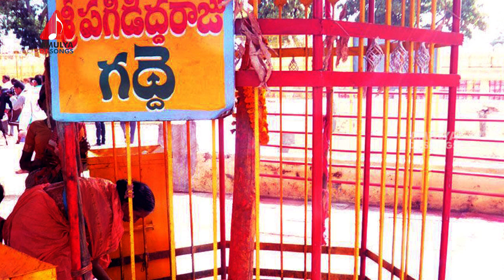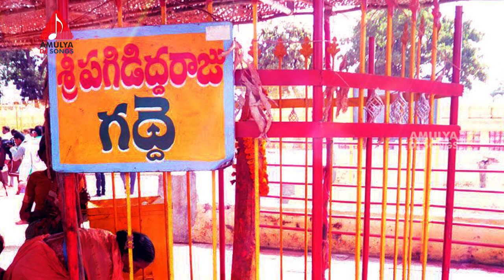Medaram 2024 Jatara Special | Silakaladi Gattanta Telugu Devotional Folk Song | Amulya DJ Songs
Medaram Sammakka Sarakka 2024 Jatara, special Telugu devotional folk songs. Listen to Silakaladi Gattanta Telugu devotional folk Dj Song on Amulya Dj Songs. Sammakka and Sarakka Jatara or Medaram a tribal festival of honouring the goddesses celebrated in the state of Telangana, India.The Jatra begins at Medaram in Tadvai Mandal in Warangal district.

It commemorates the fight of a mother and daughter, Sammakka and Sarakka, with the reigning rulers against an unjust law. It is believed that after Kumbha Mela, the Medaram jatara attracts the largest number of devotees in the country. Medaram is a remote place in the Eturnagaram Wildlife Sanctuary, a part of Dandakaranya, the largest surviving forest belt in the Deccan.

Singer Aruna

Lyrics Ramanakar

Medaram Jatara | Telugu Devotional DJ Songs | Ma Amma O Sammakka Devi Ma Sarakka | Amulya DJ Songs